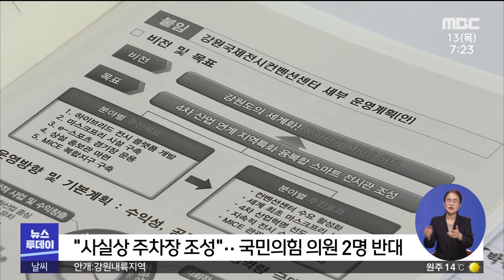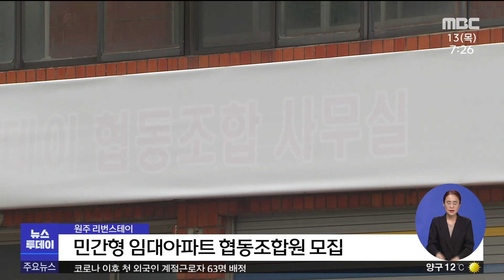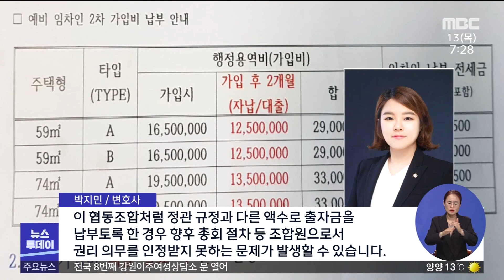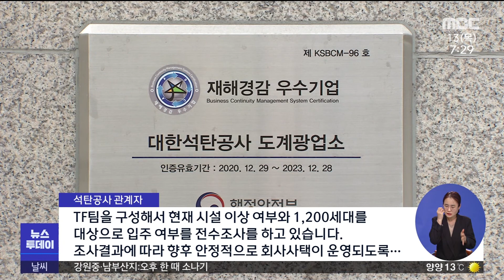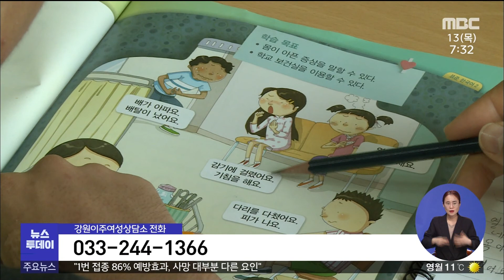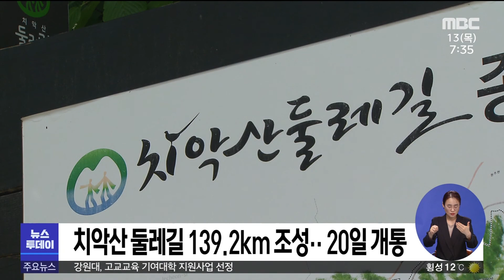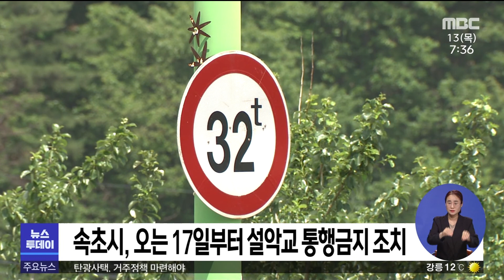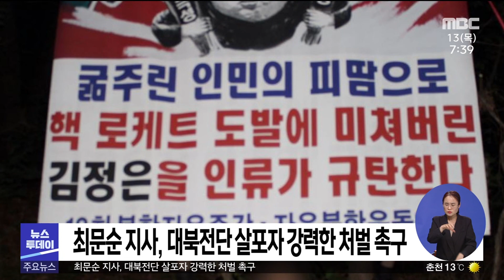[춘천 MBC] 뉴스투데이 2021.05.13